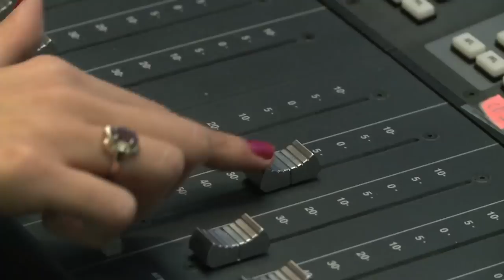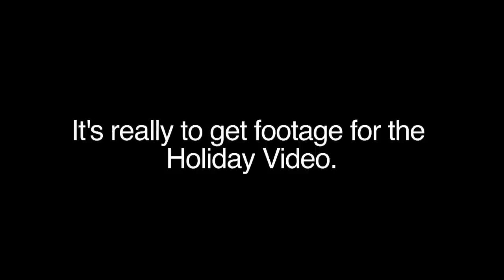DuMont Holiday Video 2012 (Part 1/2)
2012 Holiday Video
Produced by Jeff Onorato & Lindsay Rassmann

Bars & Tone
New Carpe Open
I Will Remember You
The Big Londino
Narrative Fun
iMarc
Staring Contest